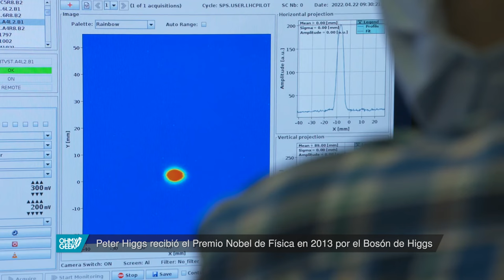¡Hasta siempre Peter Higgs! El descubridor del «Bosón de Higgs» (partícula de Dios)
La comunidad científica despidió a Peter Higgs, quien falleció a los 94 años. Una persona que deja una monumental contribución al mundo de la física, viéndose reflejada en el descubrimiento del bosón de Higgs (conocida popularmente como «Partícula de Dios»), una partícula que es fundamental para entender la estructura del universo.